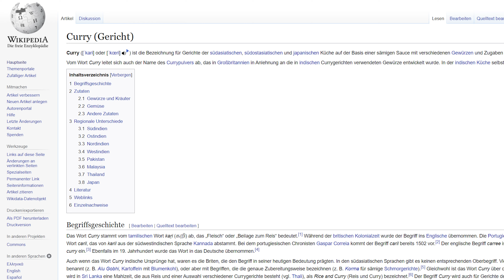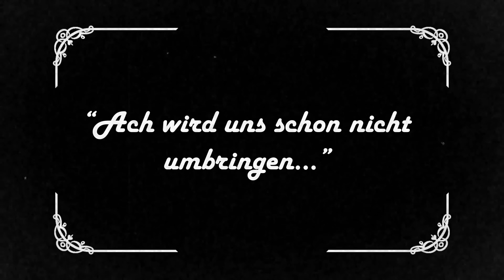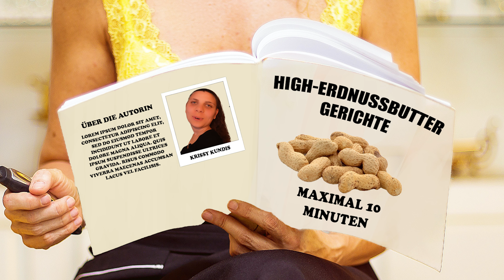Soße oder Sose? | Kochen mit Memes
Endlich sind alle Teile raus 🤩komisch, dass wir immer mit Plan und ohne Plan kochen …. 🤣

Psst, psst! Hier ist noch ein kleiner Bonus: krissykundisonlyfans.online